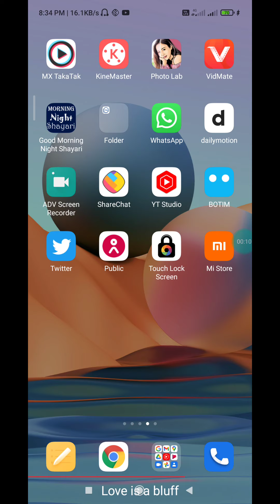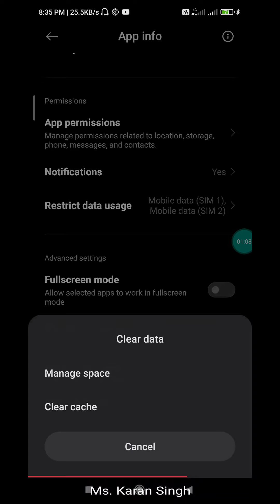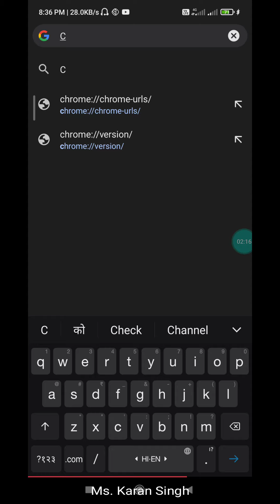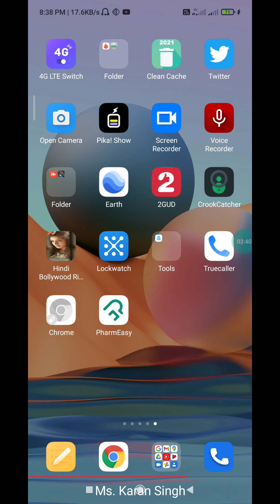Chrome browser की 2 Hidden cecret Setting जान लो देखकर चौंक जाएंगे। 😃😃